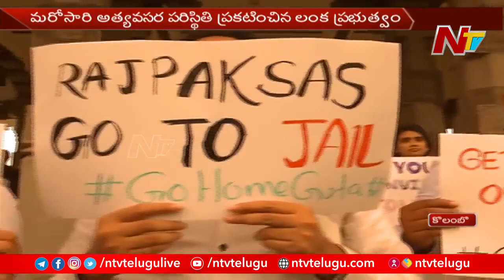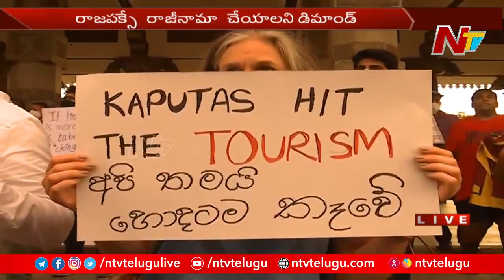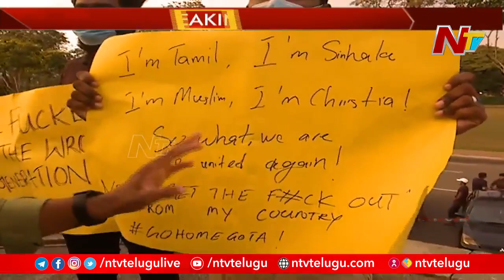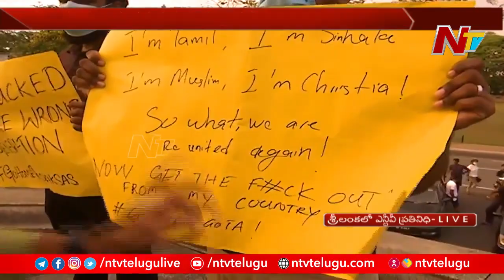Protests Continue Infront of Sri Lankan President's House | Ntv